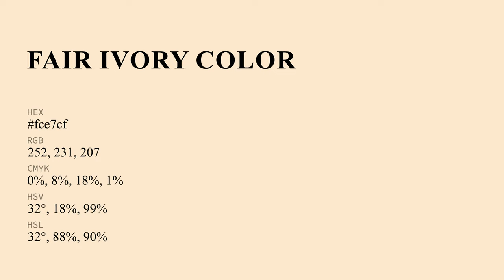Fair Ivory color fce7cf hex Cool Orange color fce7cf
What color is Fair Ivory ? fce7cf hex, Cool Orange color fce7cf

Hex fce7cf Color Code is also known as Fair Ivory color

Hex fce7cf Color code in RGB color code model is created after adding 98.82% red color, 90.59% green color and 81.18% blue color.
Hex fce7cf Color code in CMYK color (process color) code model is generated after subtraction of 0% cyan, 08% magenta, 18% yellow, 01% black.